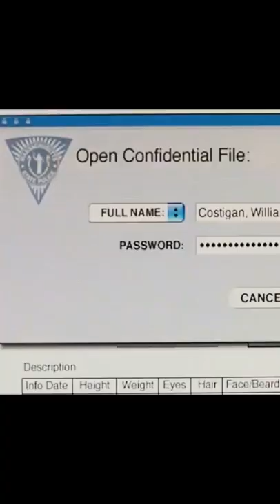3 Must Watch Mafia Movies | Shiromani Kant